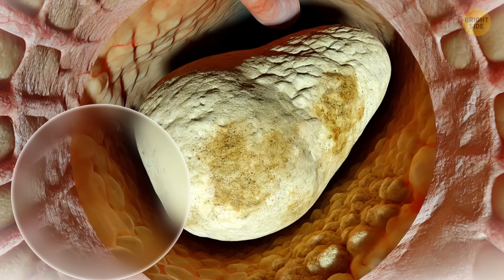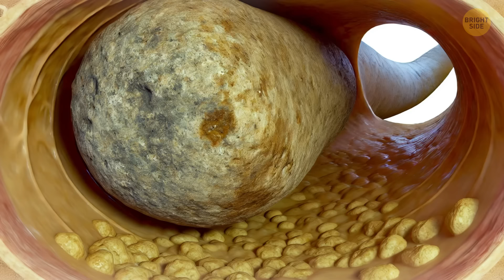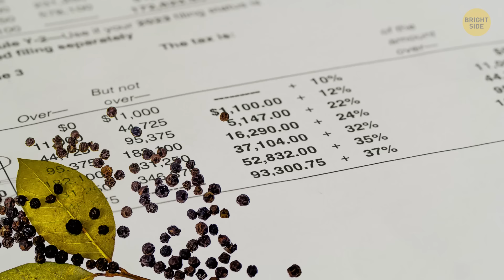Man Found Rare $600,000 Treasure Stone Inside a Pig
A man was shocked when he found a super rare treasure stone worth $600,000 inside a pig. The stone is called an ambergris, which is a valuable substance formed in a whale’s stomach, but sometimes it can end up inside animals that eat fish. This guy just happened to come across it while cleaning out the pig! Ambergris is used in making expensive perfumes, which is why it’s worth so much money. Imagine stumbling across something that valuable in such an unexpected place!

Credit:
omriishot / Reddit